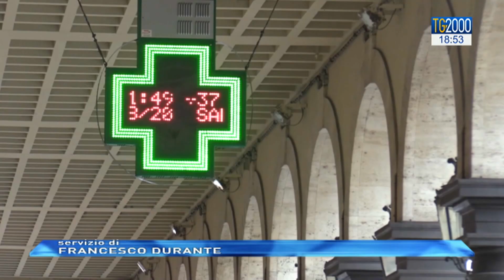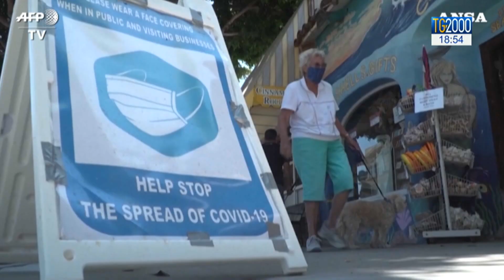Dopo il grande caldo pioggia e temporali sull'Italia. Incendi a L'Aquila e in Sardegna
Il maltempo sferza il nostro paese. Dopo il grande caldo, una pioggia di temporali. Sotto l'acqua la Liguria e il Veneto. Incendi a L'Aquila e in Sardegna. Servizio di Francesco Durante